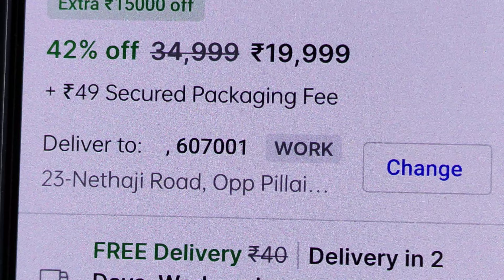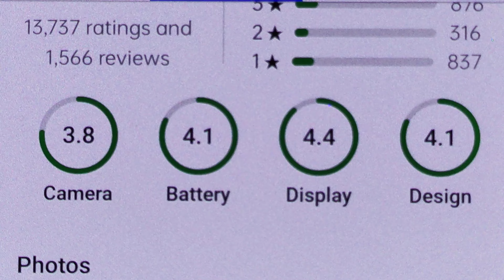realme GT Neo 3T just 19k only on Flipkart🌹👇Don't miss it🌹BEST OFFER🌹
₹19k🌹Take a look at this realme GT Neo 3T (Drifting White, 128 GB) on Flipkart